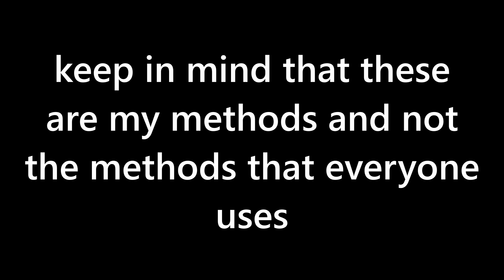Penger by TSMB2 Tutorial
i had this unlisted for a while and some people found this helpful so i guess ill make it public.
im sorry for how bad 11.5 was but my method is bad